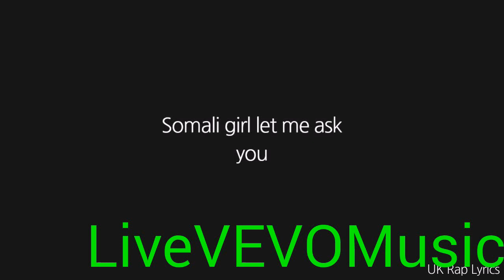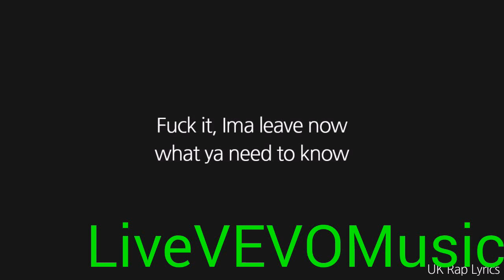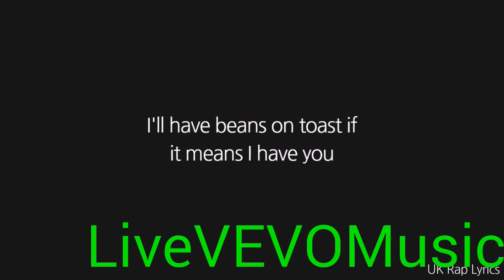Geko-Baba Lyrics (Net Video)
Prod.By @HazardProducer @OneTapeRecords @Shaz_OneWay @RealGeko